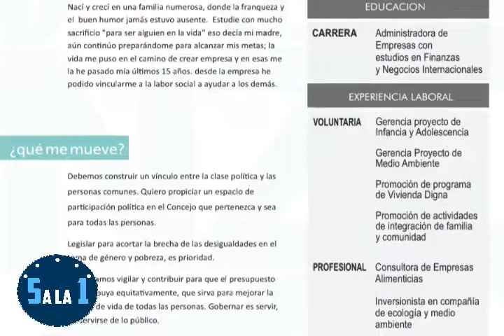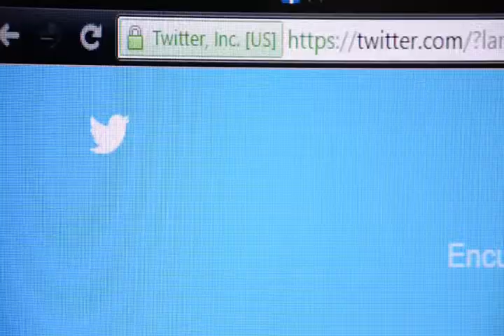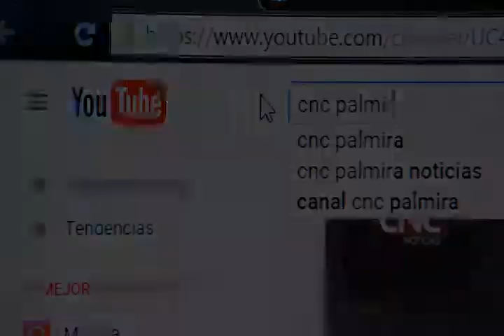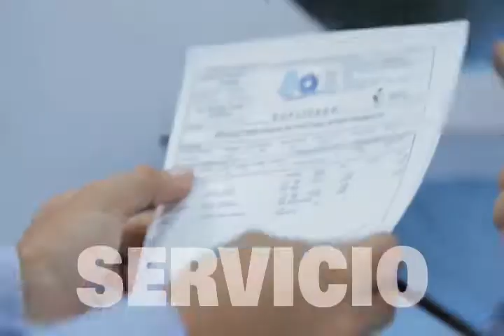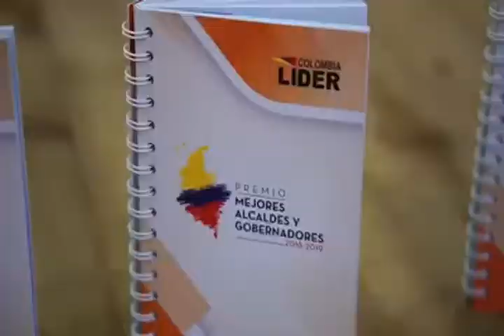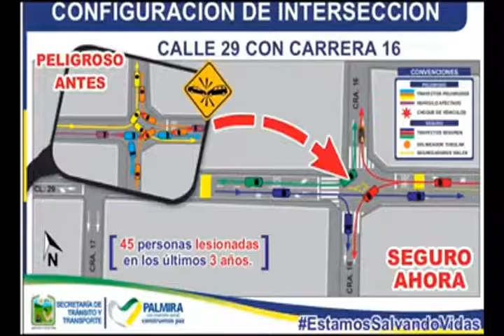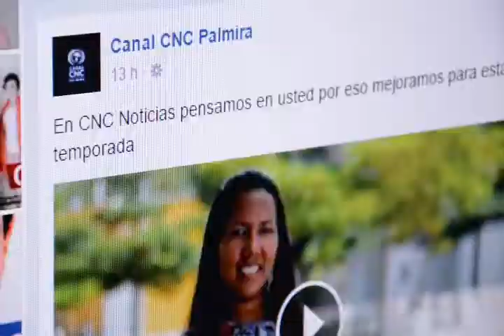CINCO A LA UNA 03 septiembre 2019 01 12 15 p m